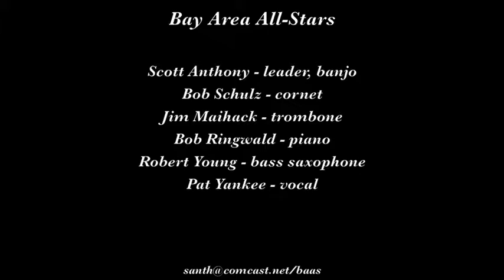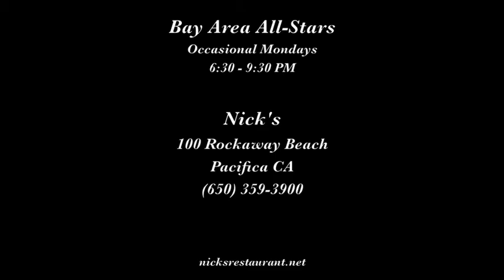Bay Area All Stars "Tin Roof Blues"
The Bay Area All-Stars play "Tin Roof Blues" on March 16, 2015 at Nick's Rockaway Beach in Pacifica CA.

Musicians are Scott Anthony, leader, banjo; Bob Schulz, cornet; Jim Maihack, trombone; Robert Young, bass saxophone; Bob Ringwald, piano; and Pay Yankee, vocal.